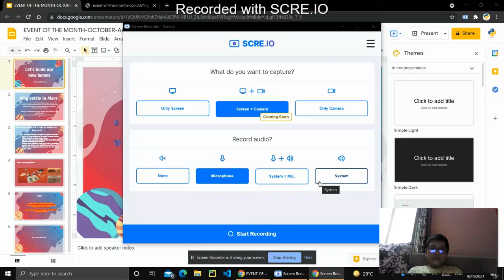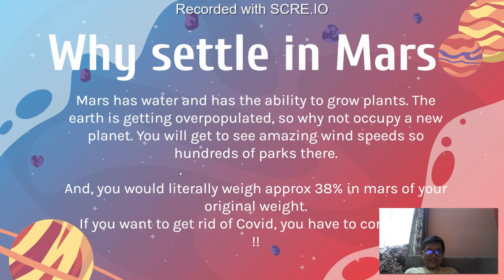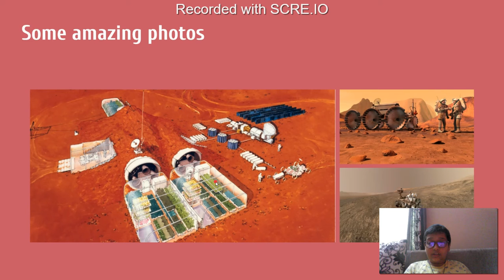Lets go to mars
school project * october